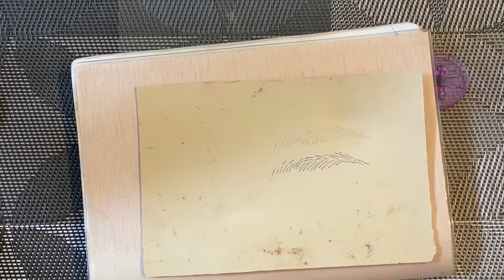セルフ・アートメイク💗毛並み・眉1本１本のステンシル🌟( *´艸｀)今回丁寧にやりました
セルフ・アートメイク💗毛並み・眉1本１本のステンシル🌟( *´艸｀)今回丁寧にやりました。前回は腕にやりましたが、ちょっとやりにくかったので、雑になってしまったのですが、今回は、大丈夫(^_-)-☆

🟥🟧🟨１０００人になったら、１０名様に、サイユイのインクをプレゼントします。

トリップバージョンも。(If you don't mind push the button of my channel)

🔯セルフ・アートメイク・スクールも、大阪でしております。動画だけでは、不安な方は、こちらに来ていただければ、マンツーマンレッスンが受けられます。眉のデザインは、ご希望の方はさせていただきます。youtubeでは、教えていない色んなやり方もありますよー。
🔯スクール受講された方は、サイユイのインクがお安く購入できます。

【セルフアートメイク・修正・除去（肌色）】

【セルフアートメイク・修正・除去（肌色）その後】

【セルフアートメイク・マシンと付属品説明】

【セルフアートメイク・針＆ニードルキャップ説明】

【tattoo★Bodyアートメイク・簡単ステンシル（転写）

【サイユイ・インクの説明】

【海外のアートメイク事情】

【セルフアートメイク・人工スキンに眉を彫る練習方法】

【おさらばグルーアレルギー🌟マツエク・グルーアレルギーの方必見】

旅バージョン